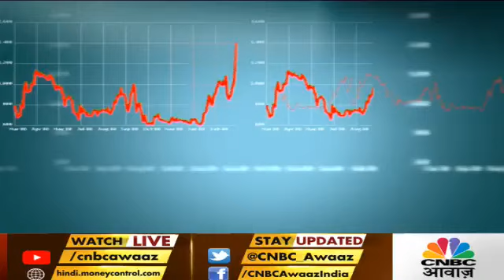MARKET KA PUNCHNAMA TODAY - 10 DECEMBER 2020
MARKET KA PUNCHNAMA TODAY - CNBC AWAAZ - YATIN MOTA